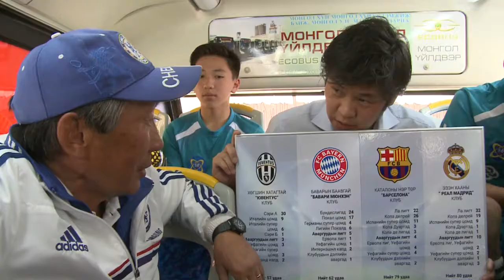Хотын автобус - "Хотын Автобус" Бямба гаригийн 21 цагаас хүлээн авч үзээрэй.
"Хотын Автобус" нэвтрүүлгийн шинэ дугаарыг үзэгч та бүхэн 5 сарын 2 буюу Бямба гаригийн 21 цагаас хүлээн авч үзээрэй.